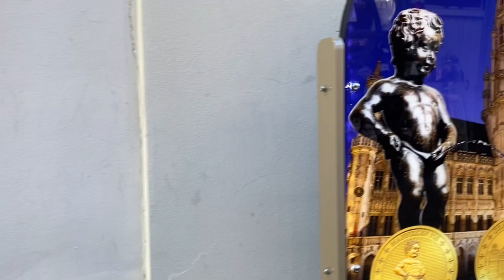EP4. Brussels เดิน950เมตร จุดสวยๆมากกว่า 10 แห่งครับ เดินง่าย จากGoogle Map 🗺️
Google Map 🗺️